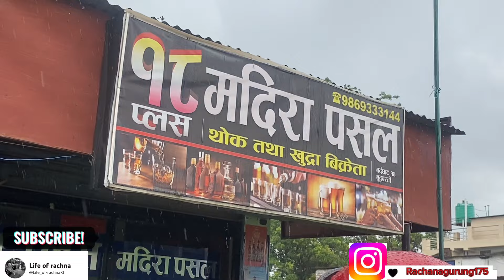Matka chiya on the rocks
We friends are having  so much fun
And rain riding was amazing 😻